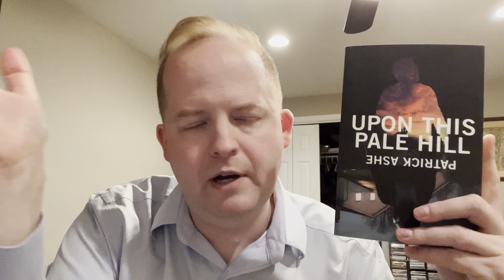Losing friend bc “Ukraine peace is pro Putin” (enne 4s show "how wounded and different they feel")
My books

I've lost yet another of my few friends because I thought for myself. In the name of human rights and stopping the bloodshed.